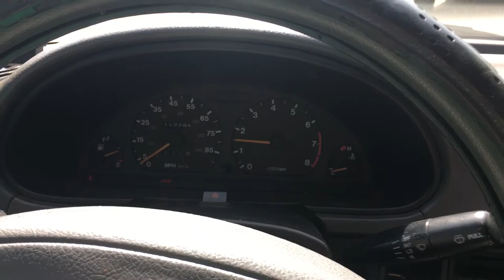1999 Chevrolet Metro 1.3L I4 cold start with detached muffler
It started as simply a hole rusted into the resonator from the inside because the previous owner didn’t always have time for it, so water built up in the exhaust and rusted the part of the cheap quality material that connects the resonator to the pipe leading to the muffler. The sound started to grow on me since I got the car back in November 2018 even though it meant a slight exhaust leak. Over the past few days since the creation of this video, the exhaust had gotten even louder. I thought that it was simply because the hole in the resonator (which was really more of a slit) had gotten bigger… I was kind of right. I didn’t realize until I shot this video that the muffler became detached not from the car, but only from the rest of the exhaust system. The car still runs and drives; it’s just louder than shit and now has a bigger exhaust leak. Will certainly be getting this fixed as I don’t want the fumes to become a problem, especially on these cold starts. And never mind that sound coming from the clutch. That’s unrelated to the topic here, but is still also something that I want to look into.